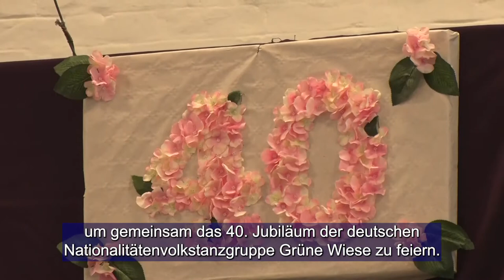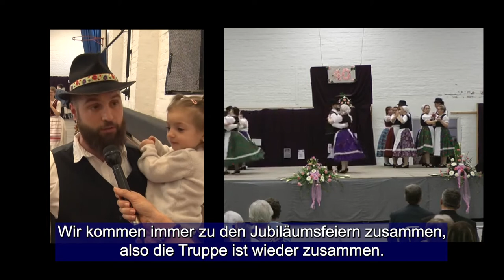40 éves születésnapját ünnepelte a gyönki Grüne Wiese Német Nemzetiségi Tánccsoport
40 éves születésnapját ünnepelte a gyönki Grüne Wiese Német Nemzetiségi Tánccsoport

Az 1982-ben alakult tánccsoport, amely első koreográfiája címe után vette fel a Grüne Wiese nevet, immár 40 éve ápolja a német nemzetiségi tánchagyományokat Gyönkön. Szakmai minősítések és külföldi vendégszerepelések sora mellett arra a legbüszkébbek, hogy a csoport mindenkor aktív részese a helyi közéletnek és a 40 év alatt több mint 200 gyermekhez és fiatalhoz hozta közelebb a német nemzetiségi kultúrát.

 Die 1982 gegründete Tanzgruppe, die nach ihrer ersten Choreographie den Namen Grüne Wiese aufnahm, pflegt schon seit 40 Jahren die ungarndeutschen Tanztraditionen in Jink. Sie haben viele Qualifikationen erreicht, oft im Ausland gastiert, sind aber viel mehr darauf stolz, dass die Gruppe immer aktiv am öffentlichen Leben der Siedlung teilnahm und während der 40 Jahre mehr als 200 Kindern und Jugendlichen die ungarndeutsche Kultur näher brachte.